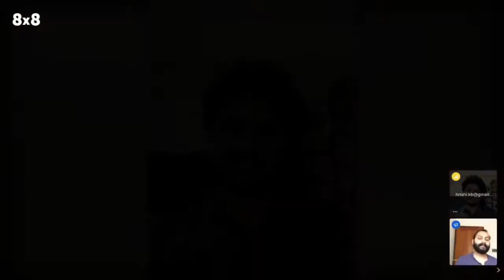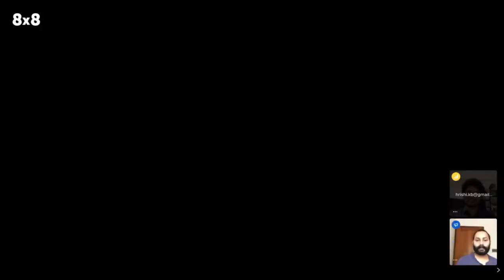FOSS History that I'm part of | Rajeesh K.V | Hrishikesh Bhaskaran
Long term SMC contributor Rajeesh K.V recalls his FOSS journey.  He also talks about the milestones in Malayalam font technology, hurdles we crossed, and the road forward.